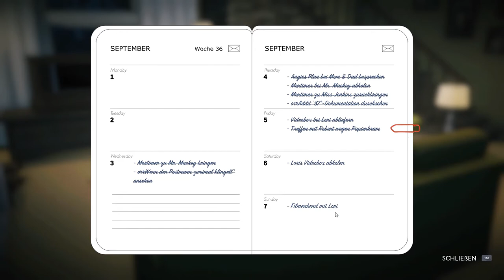Lake - Let's Play - Hilfe für Robert - #04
Moin, meine Freunde der digitalen Unterhaltung.
Ich Starte ein Let's Play zu Lake.

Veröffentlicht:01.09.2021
Entwickler: Gamious
Publisher: Whitethorn Digital, Gamious
Genre: Abenteuer

Beschreibung auf Steam: "1986 nimmt sich Meredith Weiss eine Auszeit von ihrer Karriere und trägt in ihrem Heimatstädtchen die Post aus. Wie wird sie die zwei Wochen im wunderschönen Providence Oaks mit dem malerischen See und den schrulligen Bewohnern verbringen? Und wie geht es weiter? Das liegt an dir."